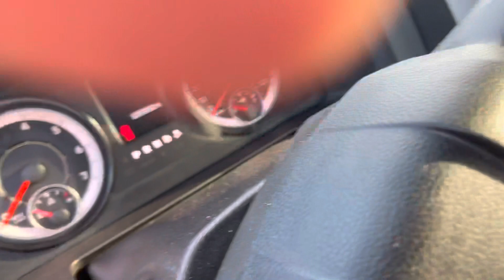16 ram after